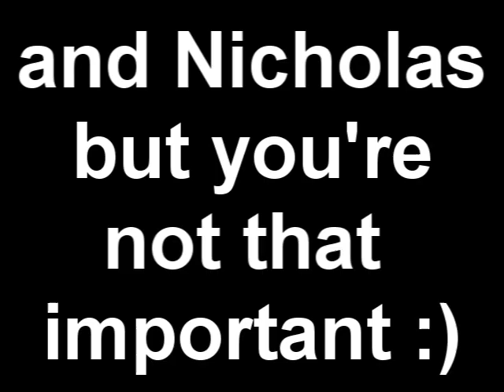Happy Birthday Melissa~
Wow! This is like my 1st video in months xD! Enjoy! And Melissa happy bday :)!
Props to SHi Shi, Pri and June for chatting with me while doing this. xD ANd thanks to LittleSnowyGUrl for well teaching me when to animate!